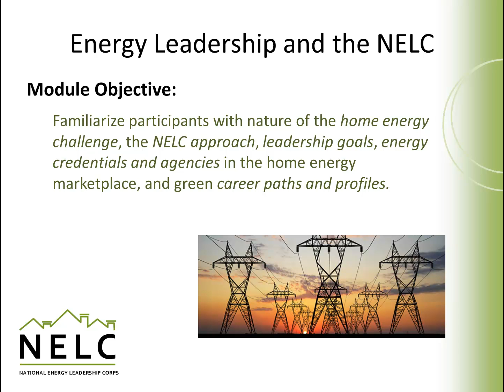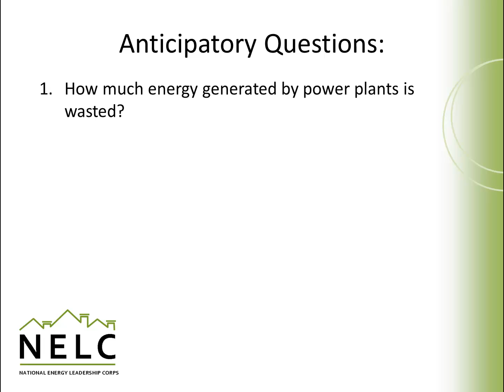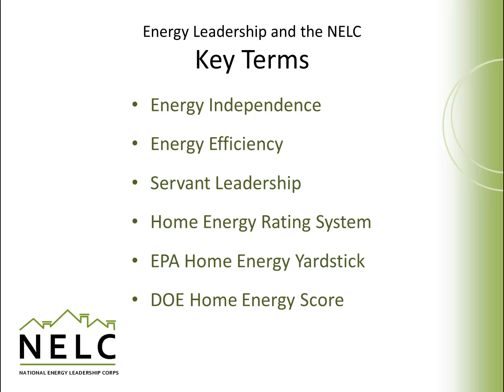Energy Leadership and the NELC - Preview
This video is part of the National Energy Leadership Corps, developed by Penn State University. You can learn more about the NELC